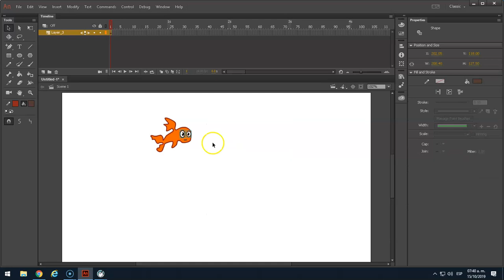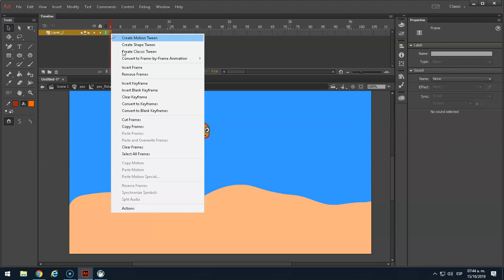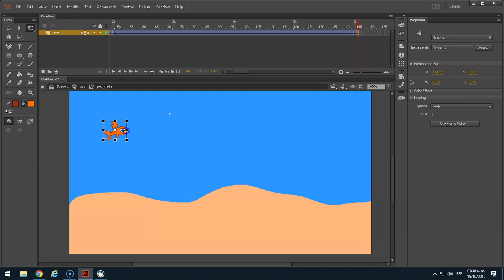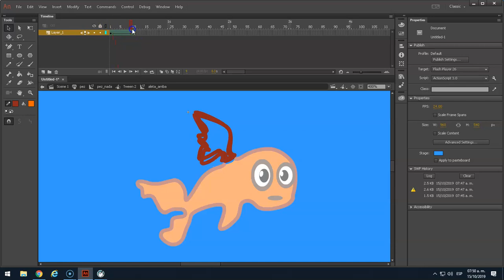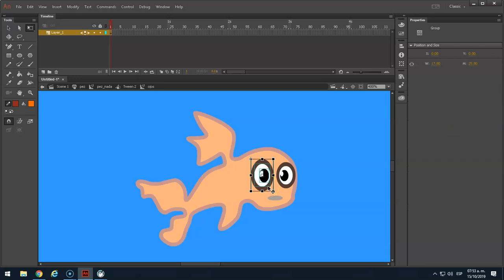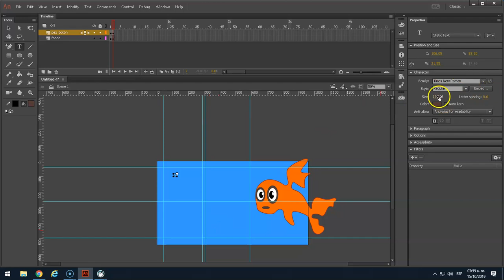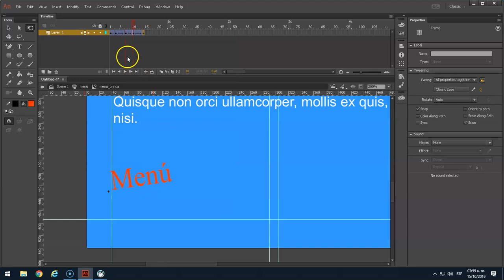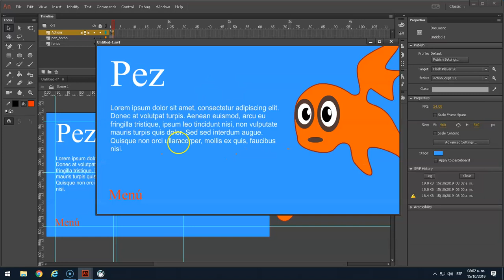Tutorial de animación e interacción con action script 3.0 en Adobe Animate